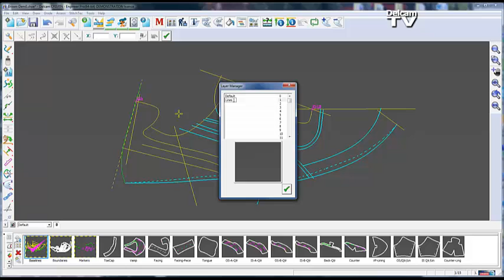Engineer 2015 What's New: Layers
It is easier to manage layers with a new dedicated Layers toolbar and dialog